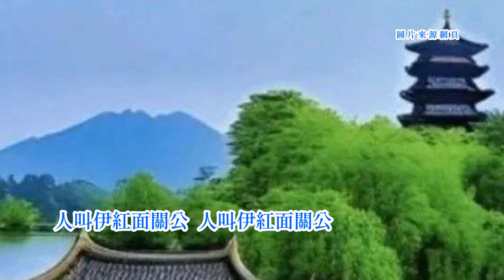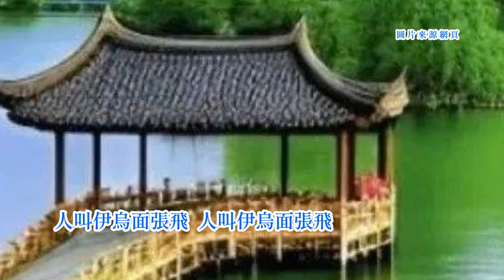文夏-正義三英雄 文夏 台語歌詞標誌+字幕版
《正義三英雄》Tsìng-gī Sann Ing-hiông
文夏 Bûn-hā
想起著三國時代
siūnn-khí tio̍h Sam-kok sî-tāi
英雄亂亂起
ing-hiông luān-luān khí
為著欲除害安民
uī-tio̍h beh tû-hāi an-bîn
結拜三兄弟
kiat-pài sam hiann-tī
啉血酒向天立誓
lim hiat-tsiú hiòng thinn li̍p-sè
桃園來起義
thô-hn̂g lâi khí-gī
人叫伊慈祥劉備
lâng kiò i tsû-siông Lâu Pī
人叫伊慈祥劉備
芳名留萬世
hong-miâ liû bān-sè

論武功抑是智慧
lūn bú-kong ia̍h-sī tì-huī
無人毋知影
bô-lâng m̄ tsai-iánn
上驚是為著情義
siōng kiann sī uī-tio̍h tsîng-gī
心肝也會軟
sim-kuann iā ē nńg
過五關斬著五將
kè ngóo-kuan tsám tio̍h ngóo-tsiòng
毋是伊本意
m̄-sī i pún-ì
人叫伊紅面關公
lâng kiò i âng-bīn Kuan-kong
人叫伊紅面關公
慈淚彈目墘
tsû-luī tuânn ba̍k-kînn

若親像一陣旋風
ná-tshin-tshiūnn tsi̍t-tsūn suân-hong
所向全無敵
sóo hiòng tsuân bô-ti̍k
一身齊全部是膽
it-sin tsê tsuân-pōo sī tánn
一夫當萬夫
tsi̍t-hu tong bān-hu
無管是千軍萬馬
bû-kuán sī tshian-kun bān-má
總是無夠看
tsóng-sī bô-kàu-khuànn
人叫伊烏面張飛
lâng kiò i oo-bīn Tiunn Hui
人叫伊烏面張飛
可愛的男性
khó-ài ê lâm-sìng